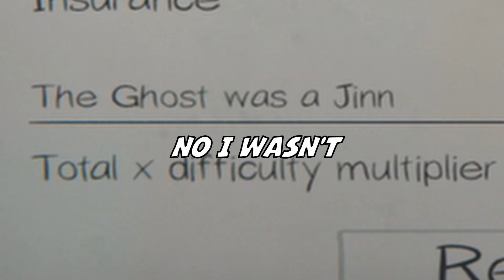We are Horrible Ghost Hunters | Phasmophobia #3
Check out the game(s):